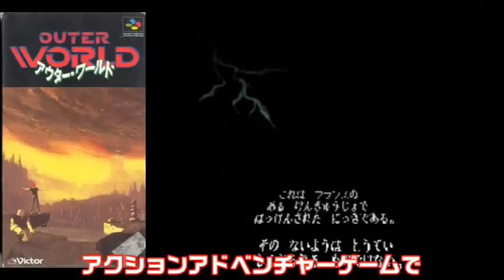【スーパーファミコン】荒削りだが何故かハマる！素人は絶対に手を出してはいけない 激ムズ洋ゲー 7選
1巻↓
2巻↓
3巻↓
4巻↓
スーパーファミコン時代は洋ゲーが色々と発売されました　しかし粗削りだったりクセが強かったりと日本人には難しいゲームが多かったような感じですよね　そんなスーパーファミコンの洋ゲーで特に激ムズだった作品を厳選して7個紹介します